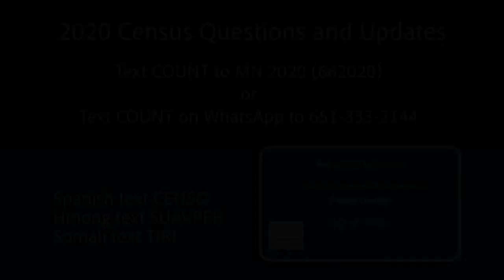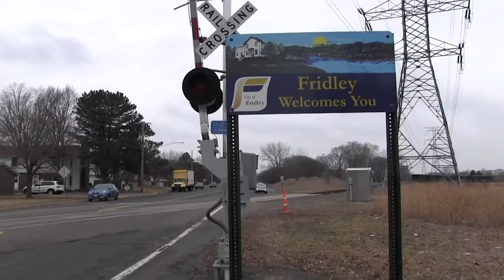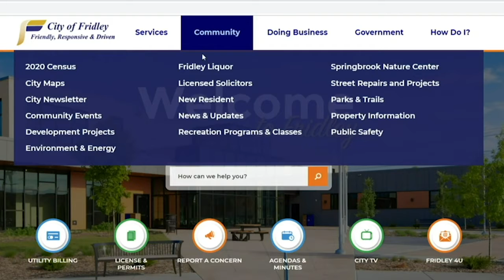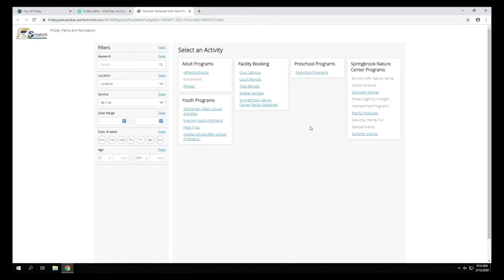Community Connection April 2020 (Fridley MN)